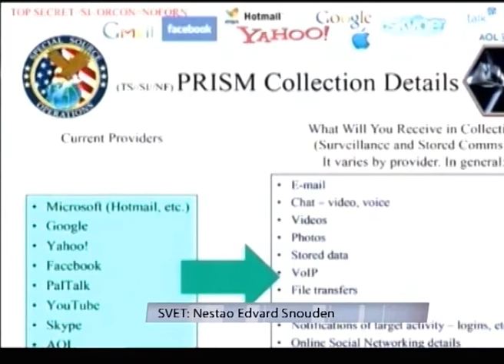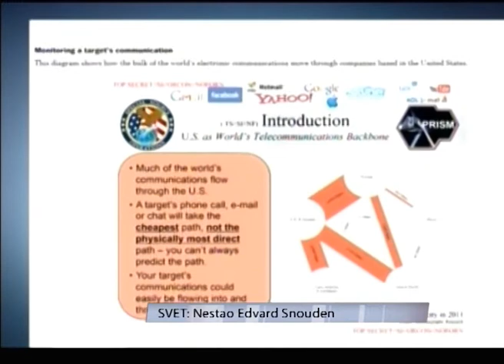TV KANAL 9, NOVI SAD, Nestao Edvard Snouden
Edvard Snouden, bivši radnik CIE, nestao je iz Hong Konga, gde je boravio. On je otkrio aferu špijuniranja koje sprovodi američka vlada preko interneta. Postoji mogućnos da je na Islandu, prenose strani mediji.